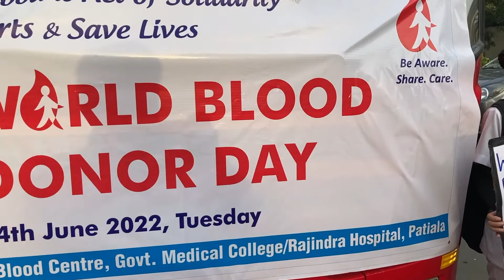World Blood Donor Day 2022 | Donating blood is an act of solidarity. Join the effort and save lives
World Blood Donor Day is celebrated on 14 June every year with an aim to spread awareness and seek attention to the importance of blood donation. It also aims to educate people on the need for safe blood and blood products for the purpose of transfusion.
The day also celebrates and honors the contribution of voluntary and unpaid blood donors.
Blood is an important component required by our body and helps treat patients suffering from various kinds of problems. Women giving birth also need blood for healthy childbirth. Thalassemic individuals also need healthy blood.
This day is an opportunity to seek action from governments and national health authorities for adequate resources to manage the need for blood for medical treatments.

The theme for World Blood Donor Day is decided by the World Health Organisation (WHO) every year.
This year, the slogan for the World Blood donor day is ‘Donating blood is an act of solidarity’. Join the effort and save lives. This theme focuses on those who voluntarily donate blood to save lives and enhance solidarity within communities.
The specific objectives of this year’s campaign are to:
• thank blood donors in the world and create wider public awareness of the need for regular, unpaid blood donation;
• highlight the need for committed, year-round blood donation to maintain adequate supplies and achieve universal and timely access to safe blood transfusion;
• recognize and promote the values of voluntary unpaid blood donation in enhancing community solidarity and social cohesion;
• raise awareness of the need for government investment to build a sustainable and resilient national blood system and increase collection from voluntary non-remunerated blood donors.